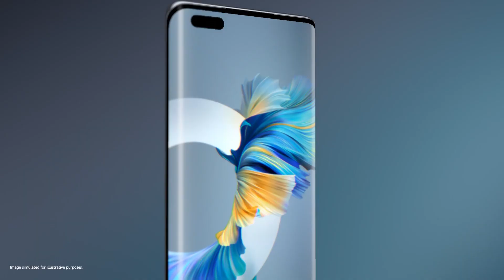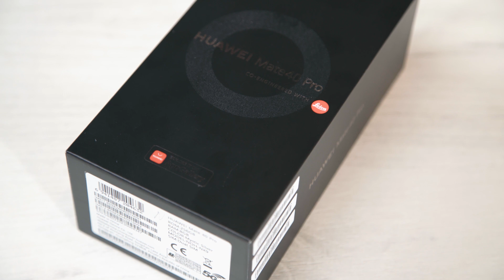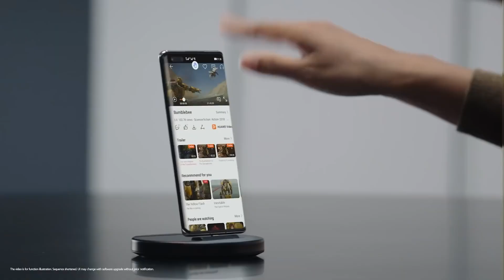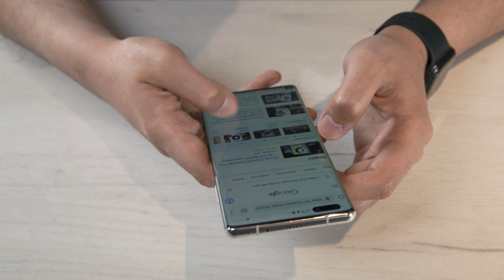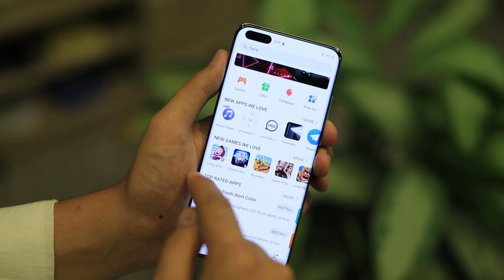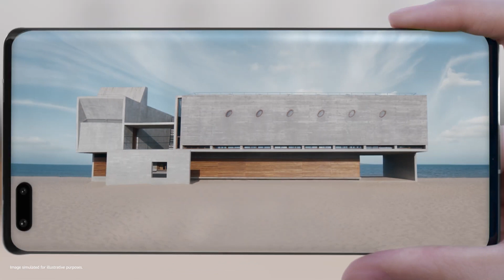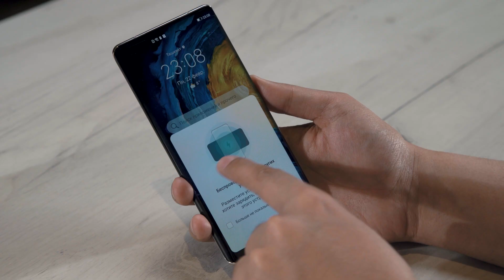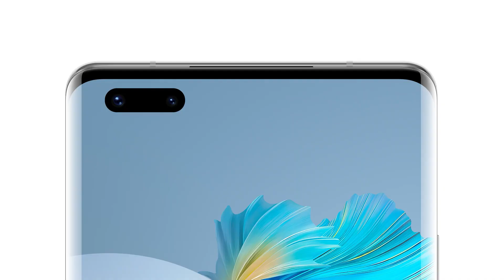Huawei Mate 40 Pro. Huaweidan so’nggi smartfon?! | Yakuboff HD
Huawei dan so’nggi flagman deb aytilgan smartfonga qisqacha obzor qilishga harakat qildik. Albatta video haqida o’z fikringizni bildiring.
[Musiqa]

Ijtimoiy tarmoqlar:
Agar videolarimiz sizlarga ma'qul kelayotgan bo'lsa, keyingi videolarni o'tkazib yubormaslik uchun obuna bo'lishni unutmang! Yaxshi kayfiyat sizlarni hech qachon tark etmasin.

Hurmat bilan

Avaz Yakubov